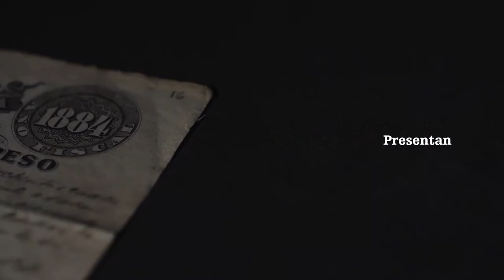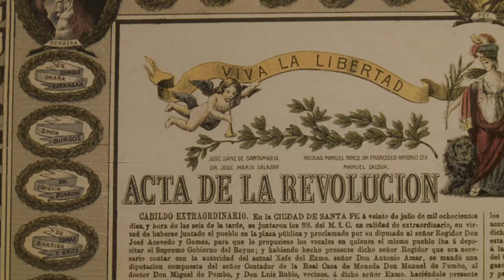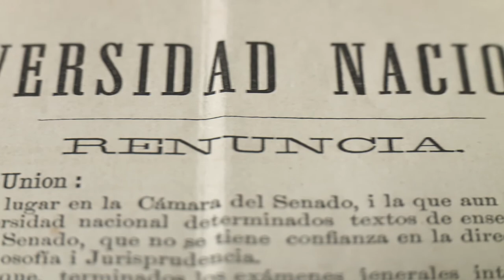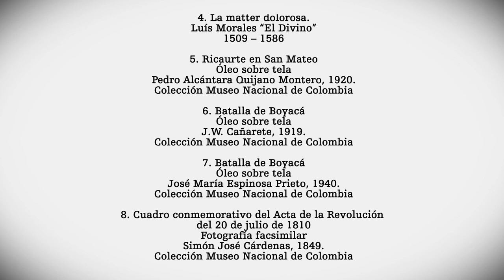Capitulo 1 - La Dolorosa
“La Matter Dolorosa” un cuadro pintado por El Divino a finales del Siglo XVI salvó a la familia Ancízar de la muerte durante las gestas independencia de Colombia. Éste cuadro que hace parte de la colección de la oficina de Gestión y Patrimonio Documental de la UNColombia es el punto de partida para contarnos la historia de cómo lograron sobrevivir los padres del primer rector de nuestra institución.